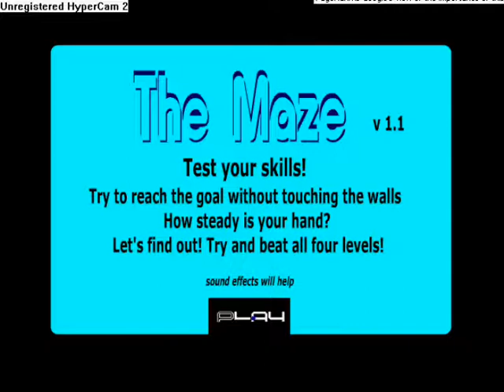maze game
i was board so i made this enjoy!